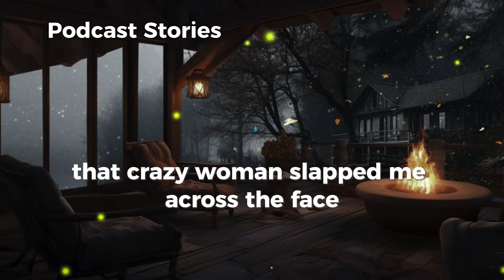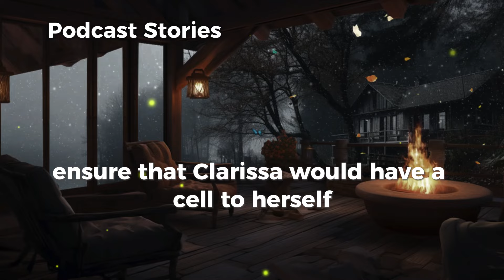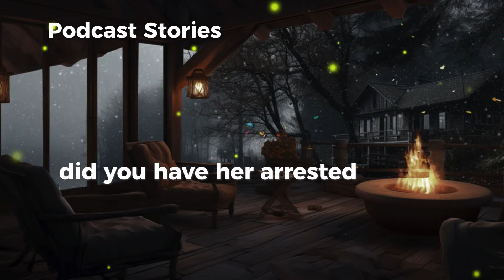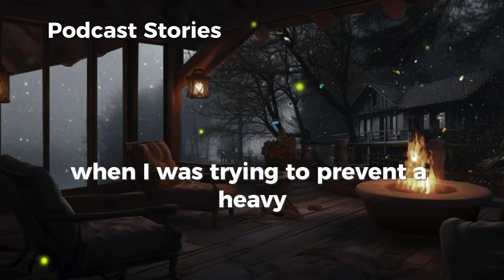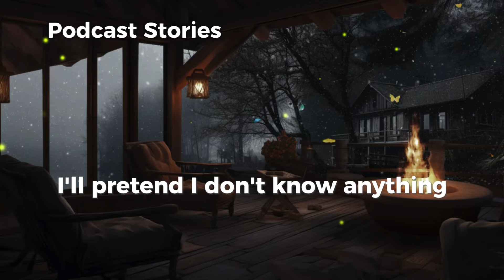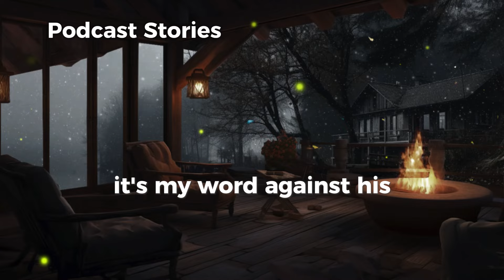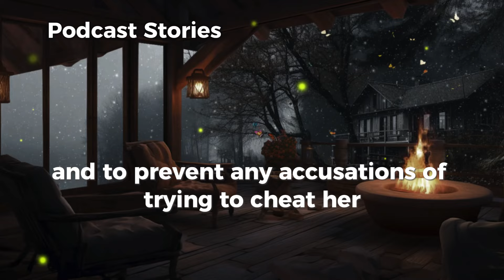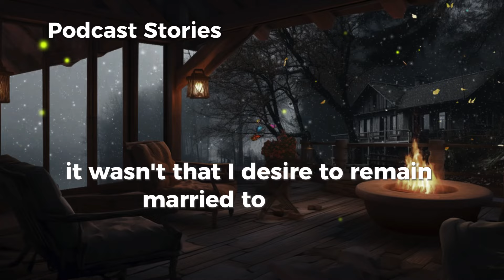My friend helped me uncover my wife's infidelity and all her secrets.